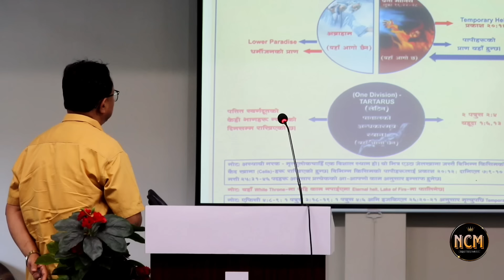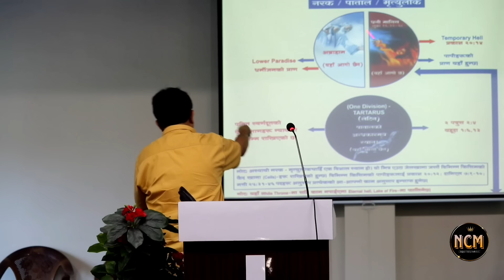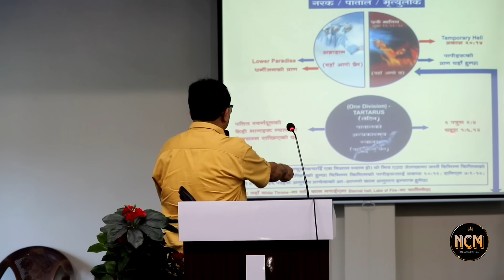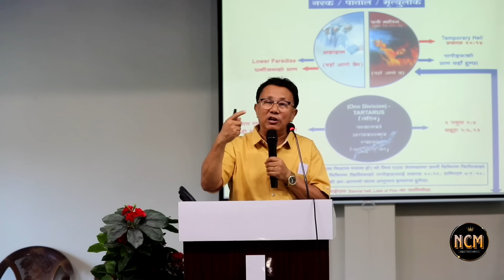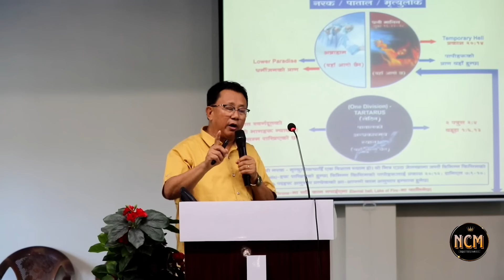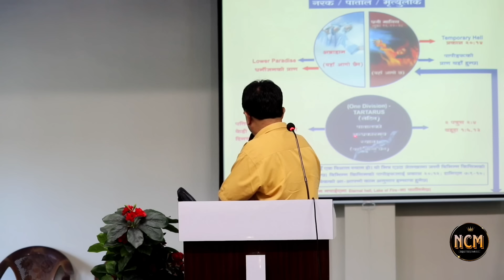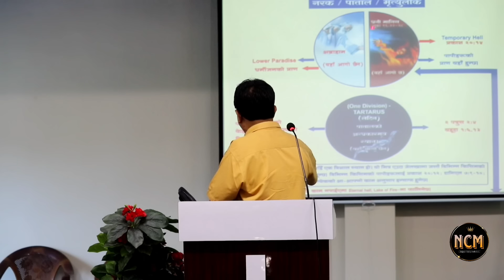नरकको वास्तविकता (भाग -1) Sessions-5 Day-3 || Jiwan Rai jyoti | 3Days Revival Conference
3Days Revival Conference
JYOTI CHURCH APJHOLA
CHULACHULI 5 ILAM
Guests Speaker: Ps Jiwan Rai Jyoti , Siliguri Indian

Kripaya Hamro Channel Ma Raheko kunai Pani video Anya Kunai Channel Ma Upload Nagaridinu Huna Anurodh Garda chhau
Tapaile Aasis Paunu Vayo Vane Share Garisinu Hola